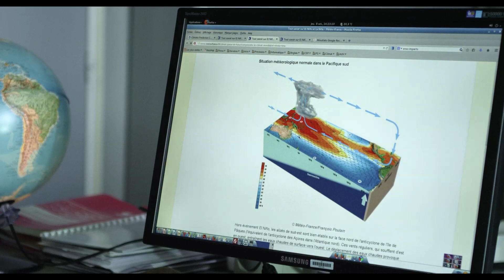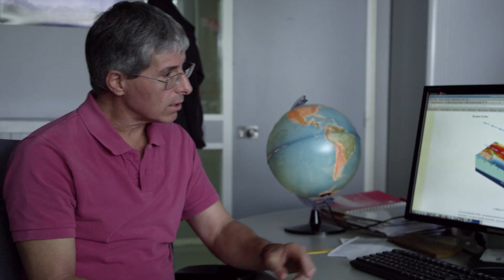C'est quoi le phénomène El Nino ?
Comment El Nino influence le réchauffement climatique